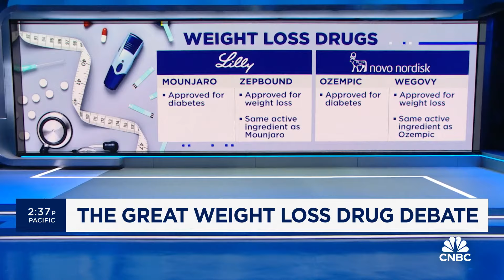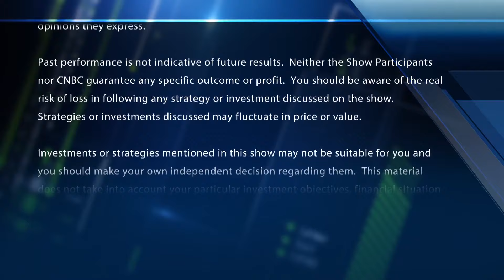Fmr. FDA Commissioner weighs in on Medicare's involvement in GLP-1 prices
Dr. Scott Gottlieb, Former FDA Commissioner, weighs in on the impact of GLP-1s on Medicare and the healthcare sector at large.